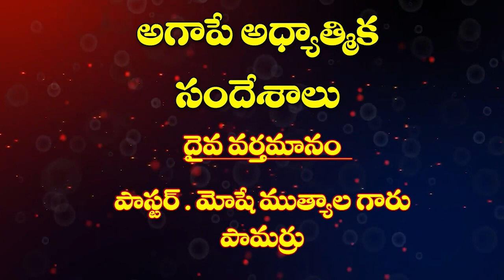14 12 2023 M. Moshe garu అంశం: శోధనలో పడకుండా దుష్టుని నుండి తప్పించు దేవుడు.